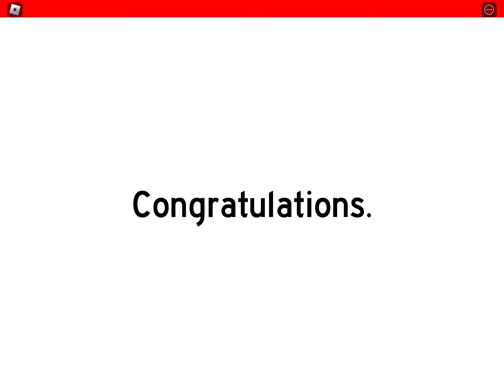Roblox The Survey Project | im creeped out | AAAAAA